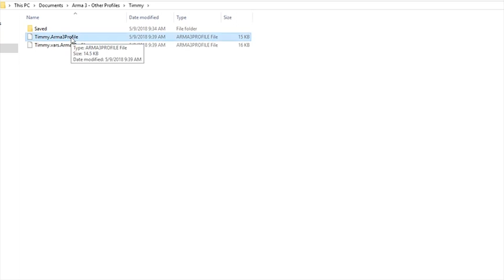Increase your fps (scenecomplexity)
Edit your arma 3 profile file and change scenecomplexity.
This makes the game look worse, but run better.